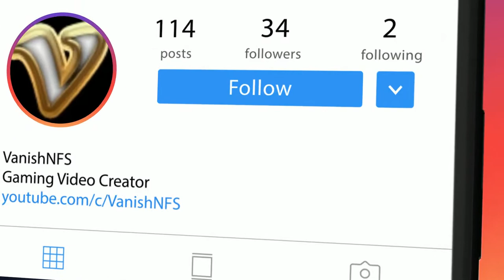Honda Career - Fish Out Of Water / Need for Speed™ 2015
Ready to own the streets? Get behind the wheel of iconic cars and floor it through Ventura Bay, a sprawling urban playground. Explore overlapping stories as you build your reputation – and your dream car – and become the ultimate racing icon.Ready to own the streets? Get behind the wheel of iconic cars and floor it through Ventura Bay, a sprawling urban playground. Explore overlapping stories as you build your reputation – and your dream car – and become the ultimate racing icon.